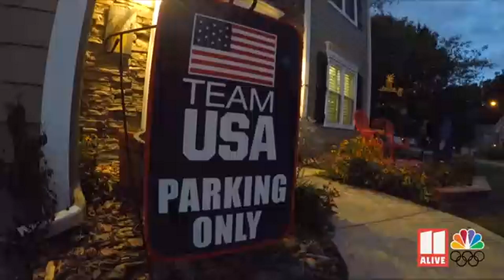Daniel Haugh's family eagerly watches as he competes in Tokyo Olympics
He made is Olympic debut as a hammer thrower.